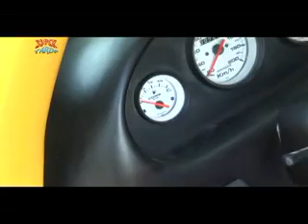SUPER TRILHA - SÃO MIGUEL DO GOSTOSO/RN